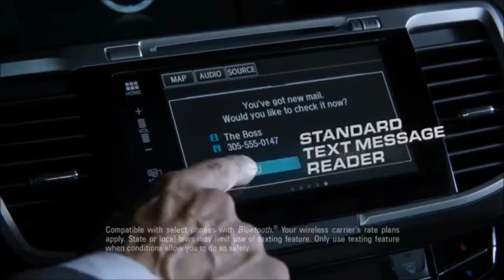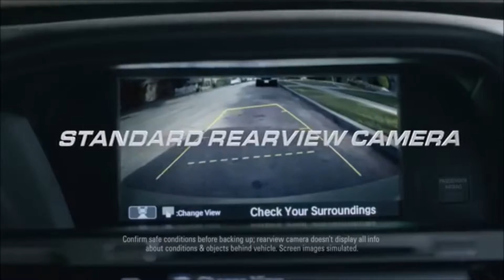2016 Honda Accord Huntington Beach, CA | Freeway Honda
Are you in the market for a new Honda?  If so, make your way over to Freeway Honda near Huntington Beach, CA.  If you want the best experience while buying a new Honda, then Freeway Honda is the dealership for your.  Our friendly staff is ready to get your driving away from our dealership in your new Honda.   If the best service, selection and prices is something that you are looking for in your Honda dealership and you are located near Huntington Beach, CA, then make your way over to Freeway Honda today.